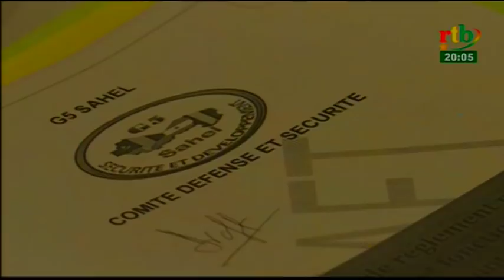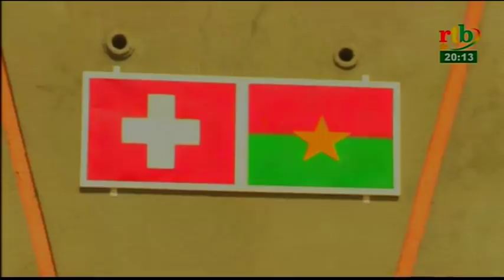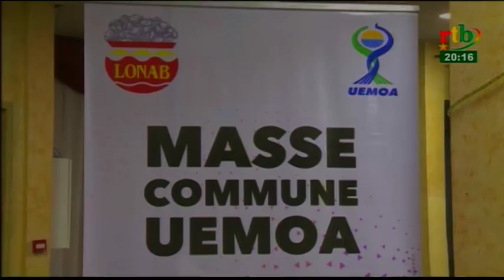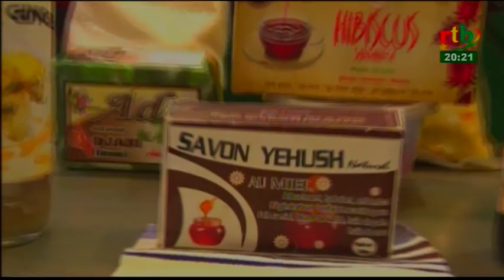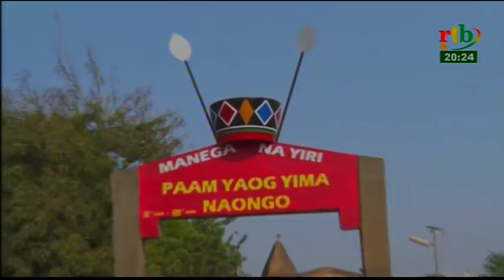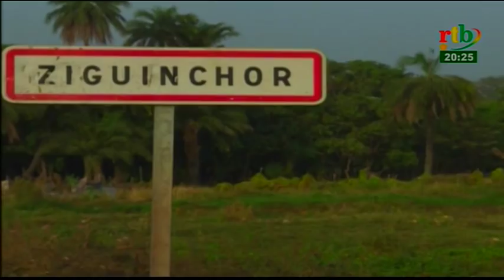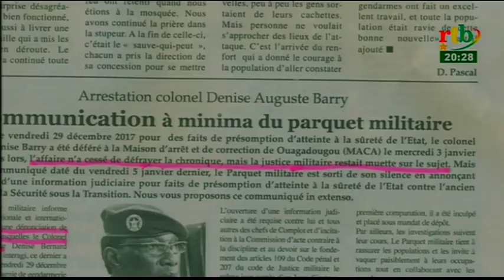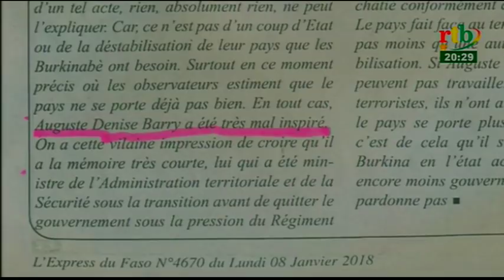RTB/ JT de 20h du 08 janvier 2018